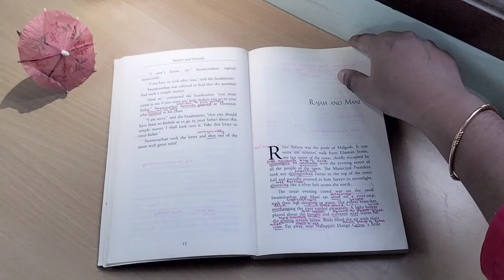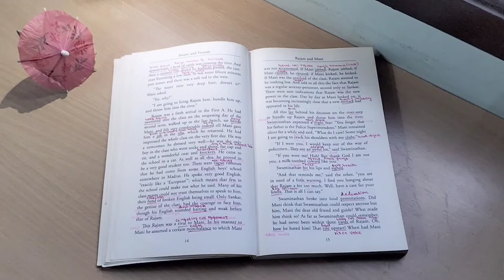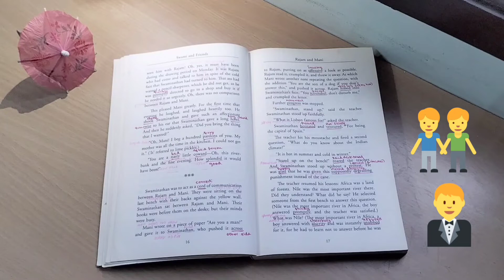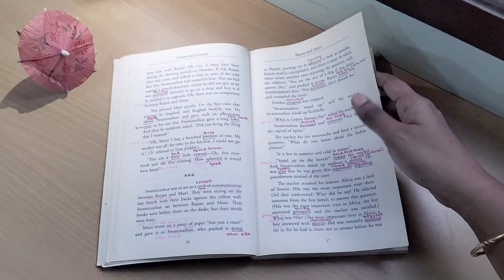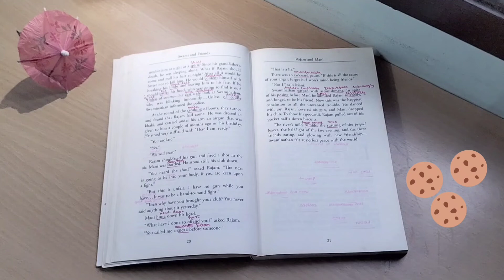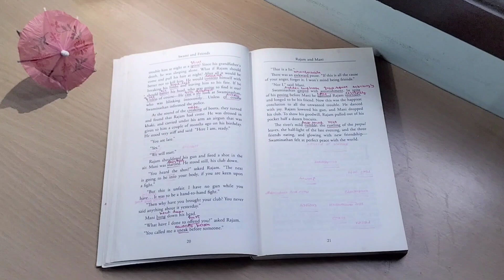Part 2 Rajam And Mani...Swami And Friends In Tamil...Malgudi Days Tamil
Swami And Friends Story... Malgudi Days... Part 2 Rajam And Mani... Story Telling In Tamil